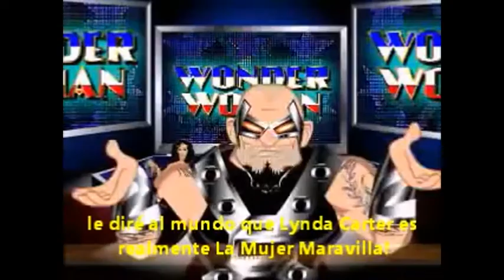Lynda Carter "I'm your Wonder Woman"